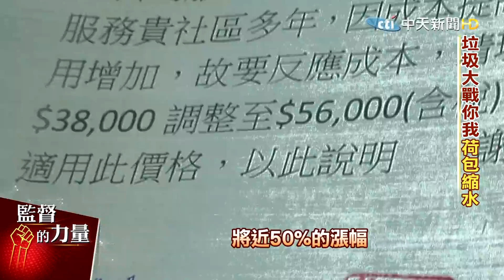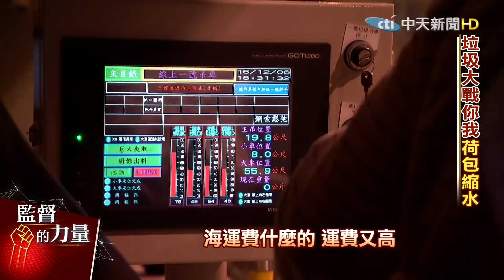【監督的力量】陳其邁一句話!全台垃圾大逃竄!清運費爆漲!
萬物齊漲，很多民眾發現，連垃圾清運費也爆漲，有社區主委反映，突然收到清運業者來函，一口氣漲價五成，甚至，連清水肥也一樣漲好多，不得已調漲管理費，住戶大呼吃不消，原來，一切都跟高雄禁收外縣市事業廢棄物有關。

【監督的力量】 專題、【中天調查報告】專題 週一~週日22:00上架首播，其中週四18:00給會員(秘密影片)。請搜尋 中天電視播放清單

*專題重點
00:00 資源回收業者吳基正 高雄引發全台垃圾大戰
01:05 大樓主委宋怡明 收垃圾漲好多 連水肥也一樣
02:28 桃園市議員舒翠玲 接到許多工廠陳情 垃圾無處去
04:59  環團公布 全台七成濱海掩埋場 垃圾恐流入海中